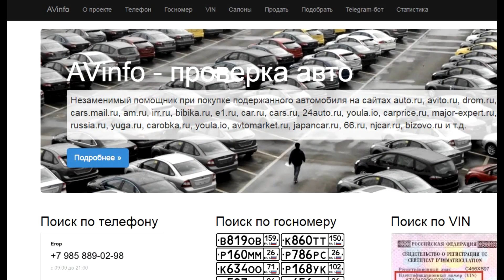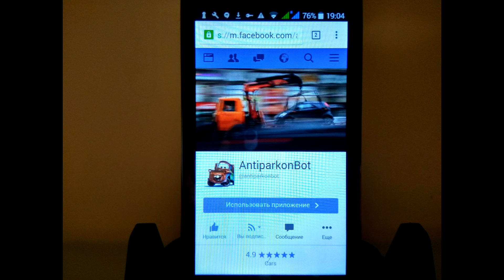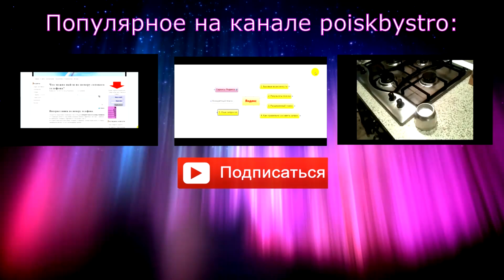Как узнать телефон владельца заблокировавшего автомобиля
Как узнать телефон владельца заблокировавшего автомобиля. Видео о реальной ситуации, когда понадобилось воспользоваться автомобилем, а он оказался "запертым" другими авто, владельцы которых не оставили своих номеров телефонов под лобовым стеклом. На помощь пришел сервис avinfo.guru.
0:07 - хотели поехать, а автомобиль "зажат" другими. Телефонов владельцев нет под стеклом.
0:26 - для поиска владельцев используем сервис авинфо (avinfo.guru).
1:14 - положительный результат менее чем через одну минуту.
1:34 - как это можно сделать через мобильный телефон.
1:52 - happy end  - счастливый конец. Авто разблокировано и уехало.
2:04 - приглашение на канал "Поиск Быстро".